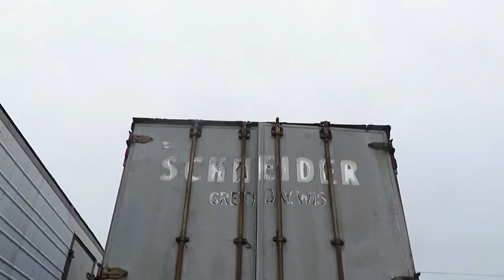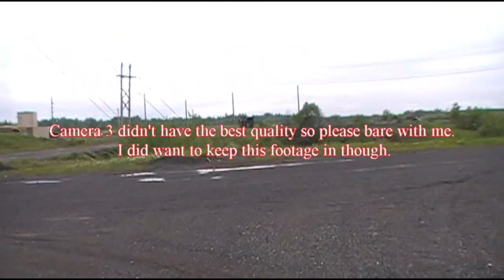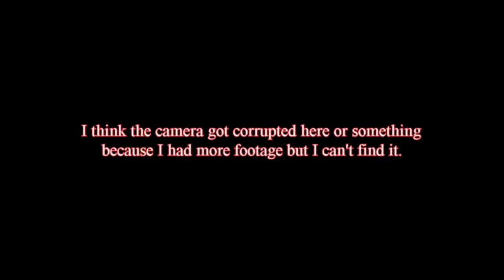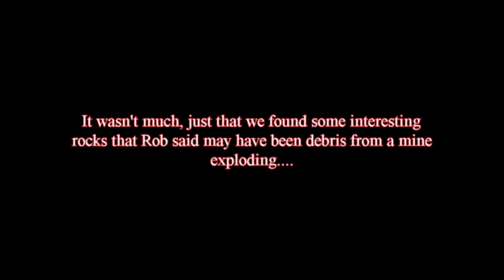Ghost Maintenance Department (Wednesday 6/15/16) 3/3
We finish up looking at White Pines, this time it's the Maintenance area.